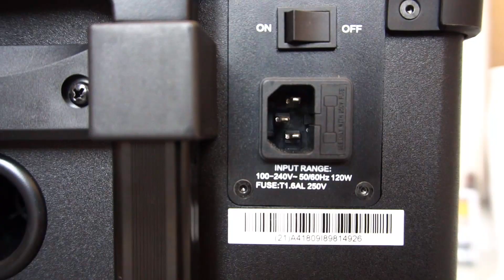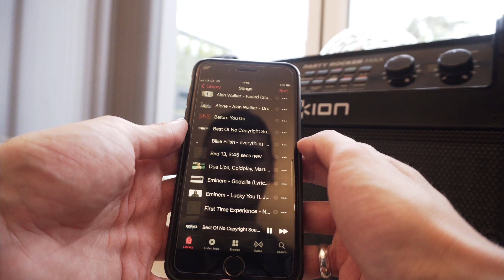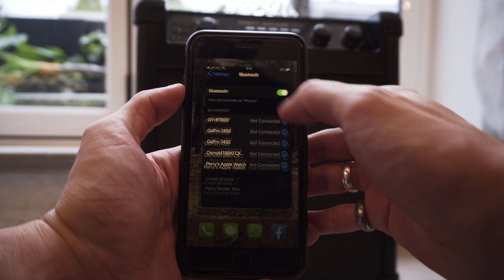ION Party Rocker Max (Rechargeable Bluetooth Speaker, 100W of Dynamic Power) Perfect For Karaoke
ION Party Rocker:
UK: Ebay
UK: Amazon

Mic Stand

The Ion Party Rocker Max is a rechargeable Bluetooth speaker with 100W of dynamic power and integrated party lights. The speaker streams all your favourite music from any Bluetooth device and it can also be used as a portable karaoke machine with the included dynamic microphone.

Take big fun with you wherever you go. The Party Rocker Max has everything you need to transform any get-together into a special occasion. With its powerful 8-inch 2-way speaker backed by a 100-watt dynamic amplifier, the sound is rich, vibrant and lifelike. Stream music wirelessly from any Bluetooth® device. The rechargeable battery lasts for hours, so your good times keep going.

The light dome and lighted grille electrify your space with six dazzling colours - Red, Green, Blue, Magenta, Orange and White. The lights change pattern and pulsate in time to the music. A high-quality microphone and cable are included and Party Rocker Max has a unique Echo Effect with dual microphone inputs so your Karaoke competitions sound like big-budget productions!

Features

100 watts of dynamic power to energize your parties
Powerful 8" woofer and wide-dispersion tweeter deliver vibrant sound
Streams music wirelessly from any Bluetooth device
LED light dome projects 6 colours: Red, Green, Blue, Magenta, Orange, White
Colourful grille LED lights pulsate with the music
Echo Effect with dual microphone inputs for professional-sounding Karaoke
Easily control your Bluetooth music with Play/Pause, Next/Previous Track buttons
Built-in rechargeable battery provides hours of uninterrupted fun
High-quality microphone and cable included
1/8-inch (3.5mm) aux input for non-Bluetooth devices
Wheels and telescoping handle for easy transportability
Includes

Party Rocker Max
Microphone with Cable
1/8th inch (3.5mm) Audio Cable
Power Cable
Quickstart Guide
Safety & Warranty Manual
Specifications

Output Power: 100 W (peak)
Drivers: 8"/203mm woofer, 3"/76mm tweeter
Bluetooth: Profile: A2DP, AVRCP, Range: Up to 100 feet/30.5 metres
Frequency Response: 65 Hz - 20 kHz (+3 dB)
Microphone Type: Dynamic microphone recommended (included)
Battery: 12 V, 9.0 Ah SLA
Battery Life: (when fully charged) Up to 75 hours (with music only) Up to 6 hours (with lights and music)
Recharge Time: 10 hours
Power: Input Voltage: 100-240 VAC, 50/60 Hz, 120 W
Dimensions: (WxDxH) 11" x 15" x 17.25" / 279 x 381 x 438 mm